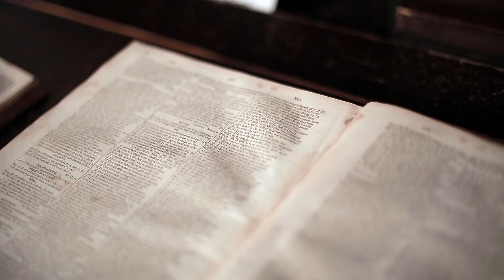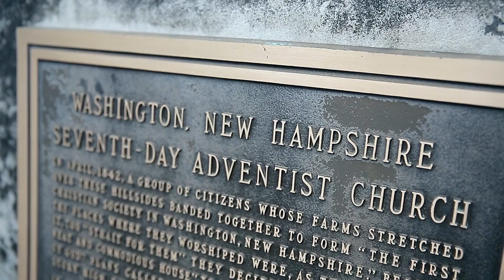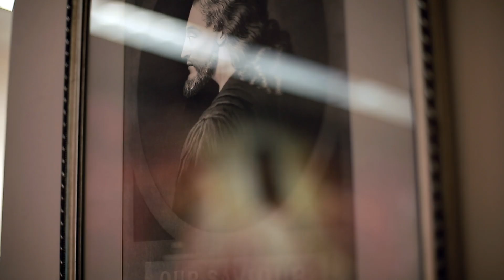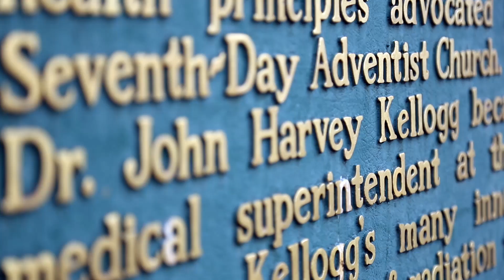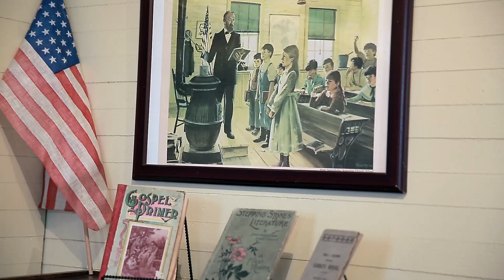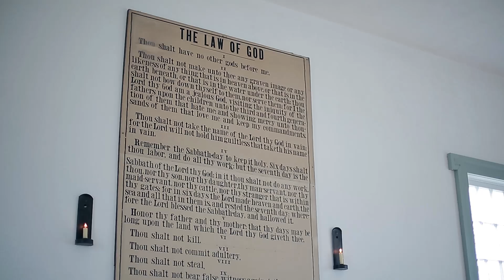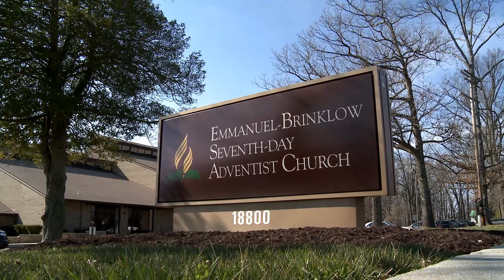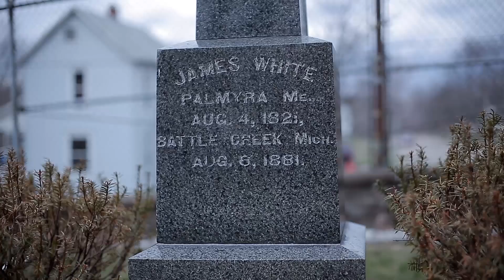Seventh-Day Adventist Church History - 150th Anniversary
A documentary about the Seventh-Day Adventist Church history.

Produced by Lisandro Staut and Larissa Preuss
Photography: Tiago Ramos
Assistent Producers: Dania Aragon and Moyra Miranda